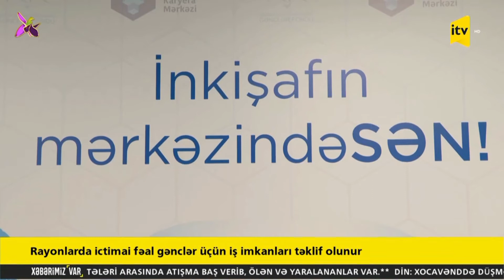İTV - müsahibə - Nəzakət Bayramova